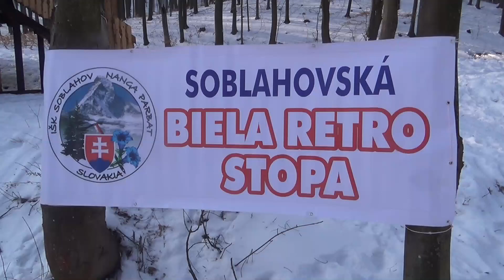SOBLAHOVSKÁ BIELA RETRO STOPA 4.3.2018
Soblahovská retro stopa

hudba:

Hana Zagorová
Zima, zima, zima, zima - 1975
Hudba: Pavel Žák
Text: Pavel Žák

dúfam dosť retro, zdroj: Youtube